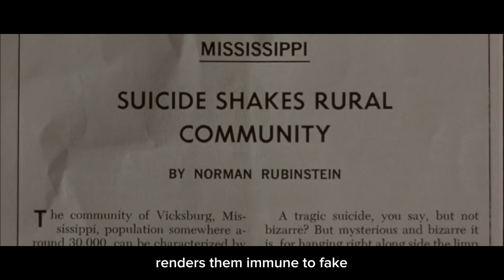7 Reasons Sigma Males IGNORE Some Women...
Are you tired of a Sigma male ignoring you?
Or are you a Sigma male trying to understand why so many people don't seem worth you're time?

Either way, in this video we'll be discussing the harsh truth exactly to why sigma males tend to ignore some women they meet. Be prepared, because some of these truths you may not have been ready for.

Listen in and uncover the truth, through this video you'll gain a deep understand to some of the behaviours of the mysterious sigma male.